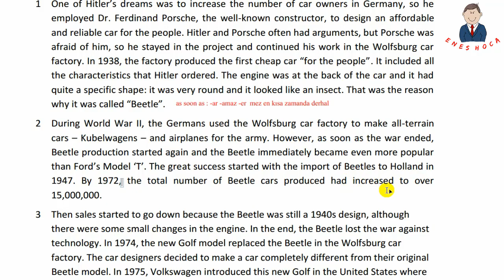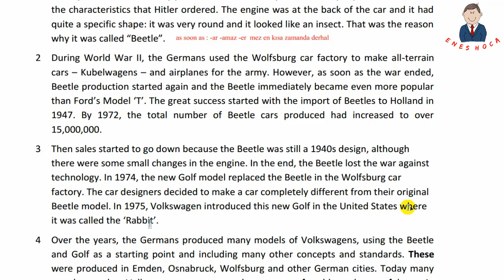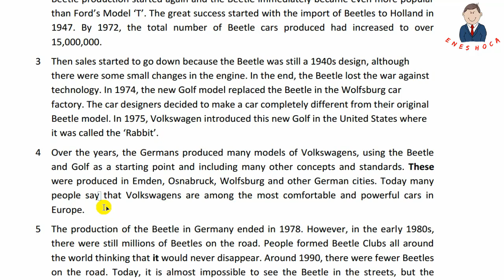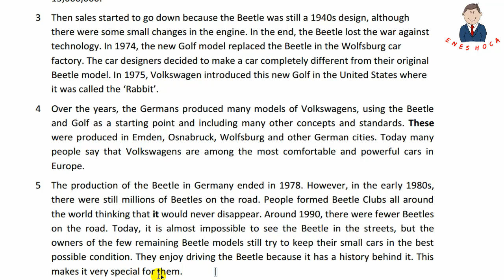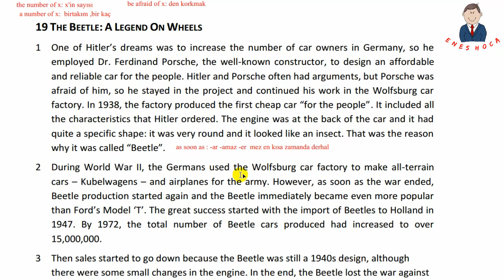19- The Beetle: A Legend On Wheels / MORE TO READ Metinleri / YDS / YÖKDİL